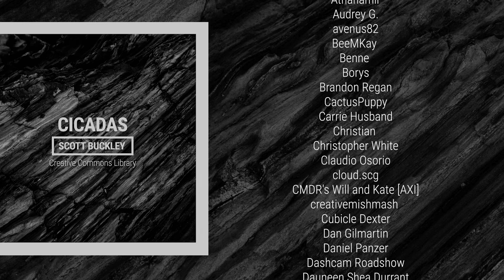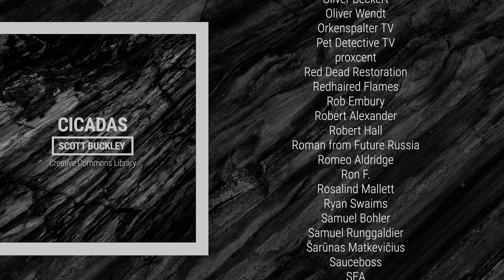'Cicadas' [Ambient Neoclassical CC-BY] - Scott Buckley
An atmospheric, delicate neoclassical/new age track, featuring piano, strings, solo violin, and personal recordings of cicadas singing on my parents-in-law’s farm near Gympie, Australia.

📷 Album art by Amanda Buckley, from an original image by Adrien Olichon.